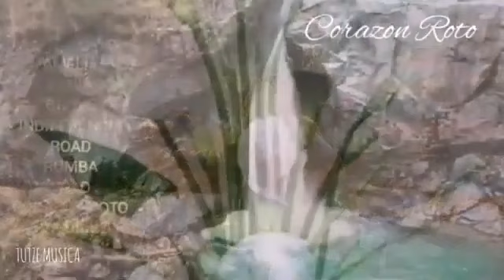EN MIL PEDAZOS